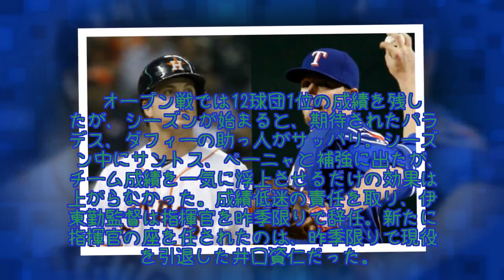あのスタントンより上位指名だった大砲も ロッテ2018年の助っ人陣容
54勝87敗2分の借金32、首位ソフトバンクに39ゲーム差の最下位と屈辱的な数字が並んだ2017年のロッテ。開幕から極度の貧打に喘ぎ、45試合目までチーム打率は1割台に沈んだ。5月16日には自力優勝の可能性が消滅し、シーズン10勝に到達したのは40試合目になってからと、散々なシーズンとなった。